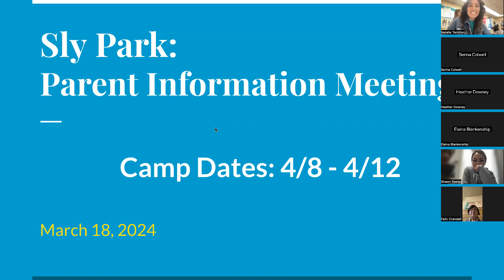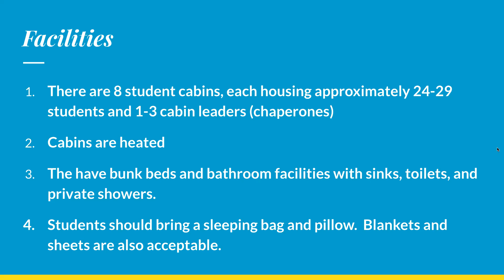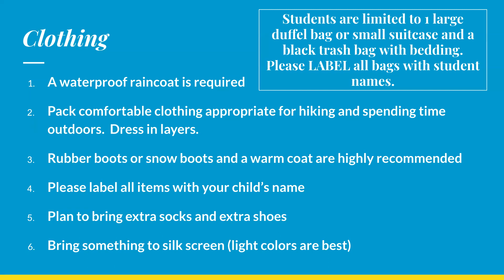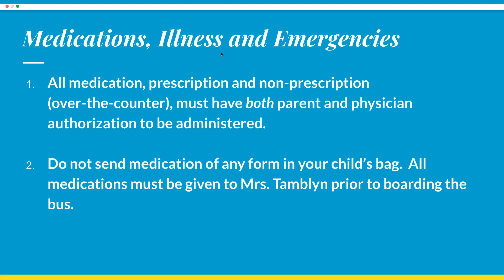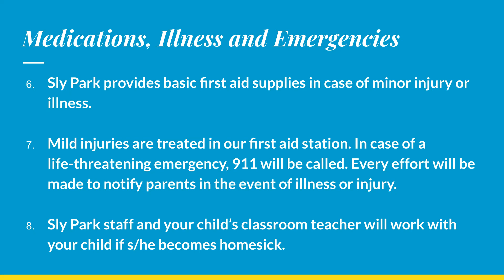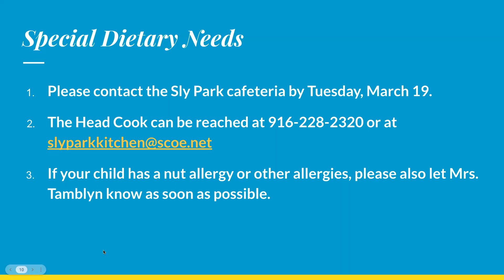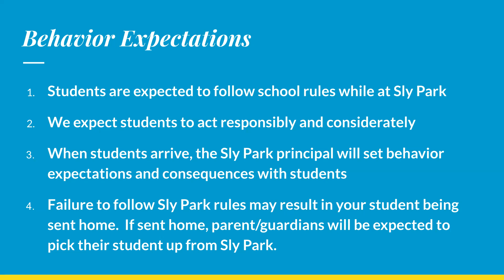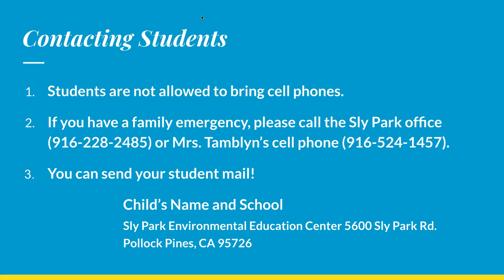2024 Sly Park Parent Meeting